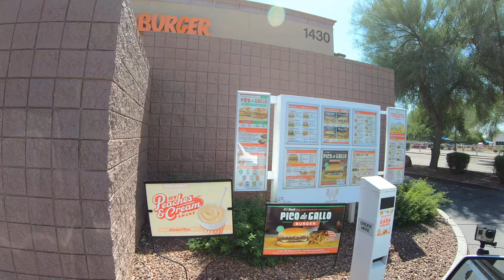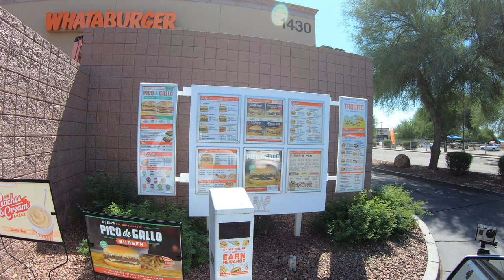Whataburger Drive-Thru, No Banana Shake, Lemonade, 1430 W River Rd, Tucson, Arizona, 24 August 2021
Medium Lemonade, WHATABURGER 774 Q26, $2.32,
Whataburger, 1430 W River Rd, Tucson, AZ, 85704,